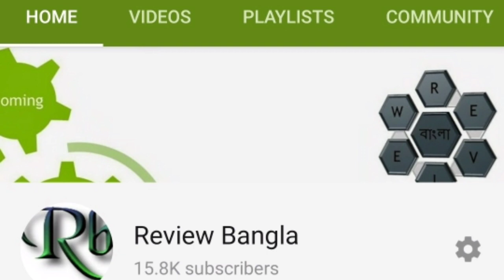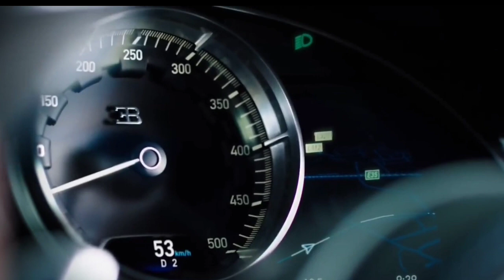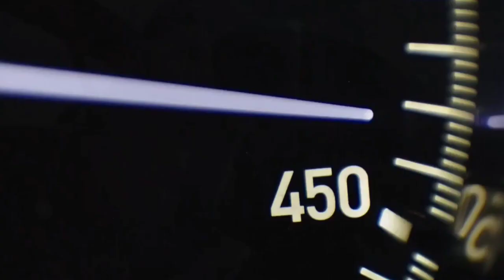Why is Bugatti so expensive? Bangla review on bugatti the standard of luxury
This video shows the review of the world famous car manufacturing company's most expensive  bugatti car. Bugatti is so expensive car of the world but why is bugatti so expensive?
In this video we have shown why is bugatti so expensive and details about various bugatti cars. Where we have shown the price of bugatti chiron in Bangladesh, price of bugatti veyron, price of bugatti divo, price of bugatti centodieci, price of bugatti la voiture noire, bugatti chiron top speed and we tried to show all bugatti car price in bangla.
From this video you will get overall light understanding about world most luxurious car bugatti series. You can tell this video a documentary of bugatti.